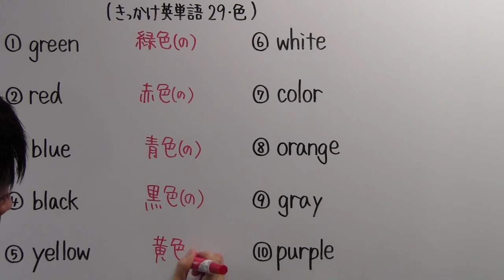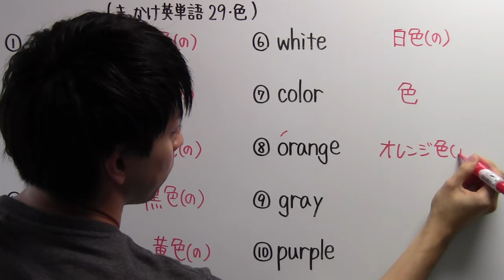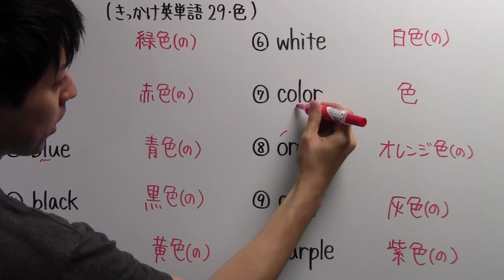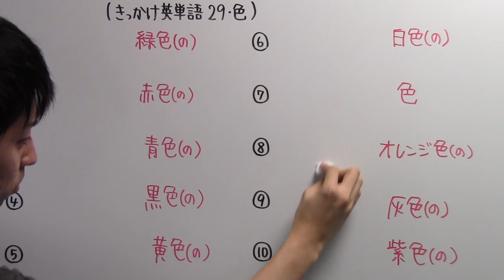【きっかけ英単語－２９(色編)】